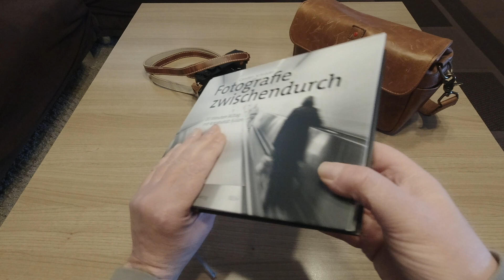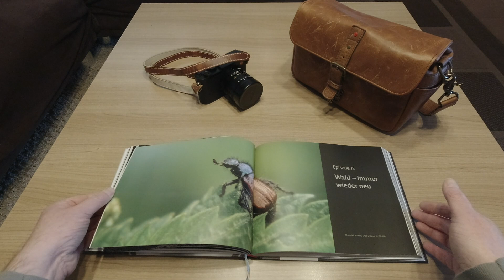Buchtipp: Fotografie zwischendurch von Carsten Schröder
Ein Buch wie gemacht für die Aktuelle Lage.
Carsten Schröder gibt Tipps und Inspiration.
Die hier vorgestellte Geräte sind von mir persönlich gekauft worden. Auch habe ich kein Geld für dieses Video bekommen. Trotzdem muss ich dieses Video ausdrücklich als Werbung kennzeichnen.
All the great music that I use:
Auch hier zu finden:
Vorgestellte Bücher:
Meine Ausrüstung:

Leica Q2:
*B&W Filter 49mm
*SanDisk UHS-II Lesegerät
*Lexar UHS-II 128 GB SD Card

*DJI Osmo Action
*Zusatz Akkus
*Audio Adapter
*Adapter Set
*Rhode TRRS auf TRS Adapter
*Rhode smartLav+ Mikro
*Zoom H1 Handy Recorder